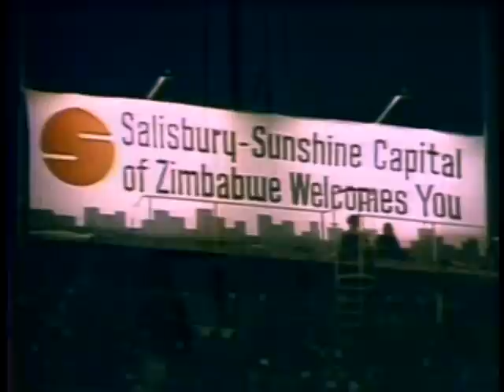Bob Marley Zimbabwe - 303 495 5700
Colorado Mountain transportation, Den airport limo, Den Taxi, Den car services, Denver airport limo